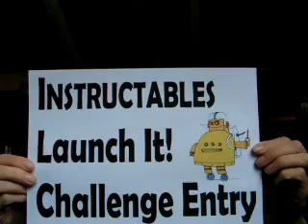Instructables Launch It Challenge Entry: The Catapult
Sorry - I had to disable the text comments function because of spam from "Megafling", a porn site posing as a singles site.  You can still add video responses.

If you know how to stop Megafling messing up YouTube, please do.